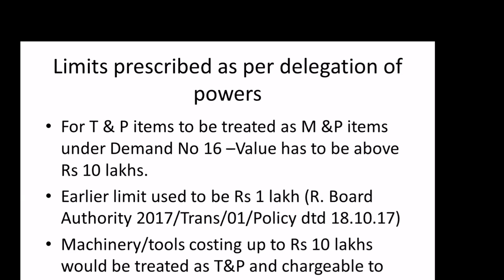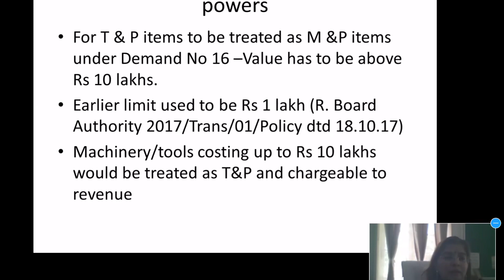Induction Training of IES Officers at NAIR | Effect of Corona virus on Training | Indian Railways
Hi  friends ,
This video is about Training of Induction Training of IES Officers at NAIR | effect of Corona virus on Training | Indian Railways |
Explained in short and simple way.

This channel is created to spread awareness about different aspects and working culture of Indian Railways.
Information is provided by IES officers working in Railways based on their experiences and knowledge.